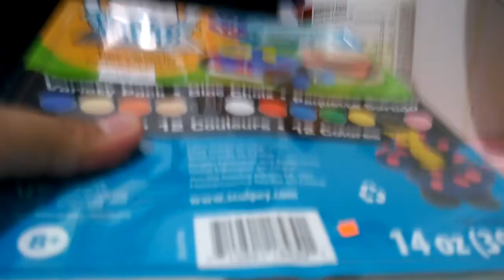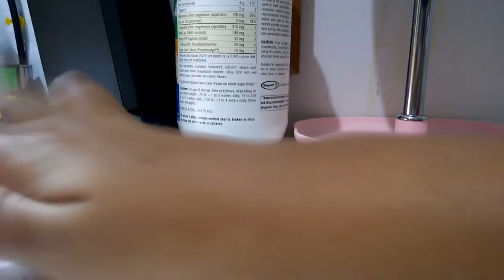Polymer tools & clay